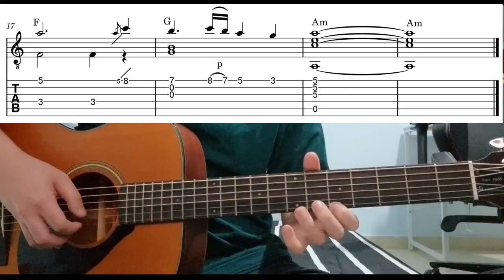A Gift Of A Thistle (Braveheart) - Easy Fingerstyle Guitar Playthrough Tutorial Lesson With Tabs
A gift of a thistle from braveheart - easy fingerstyle guitar lesson with tabs and chords